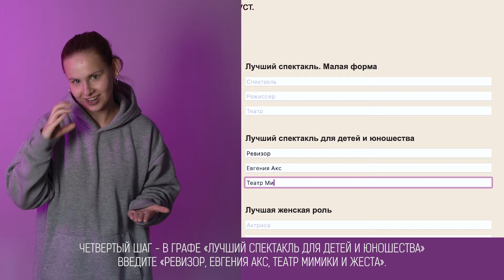ИНСТРУКЦИЯ: как подать заявку «Звезда театрала»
Сегодня мы покажем вам, как легко и быстро можно поддержать наш театр и поставить свой голос за любимый спектакль, проект и любимого директора.

Шаг 1: Регистрация на сайте
Кадр: Компьютерный экран с открытой страницей регистрации на сайте
Первый шаг - зарегистрируйтесь на сайте

Шаг 2: Вход в систему
Кадр: Экран с формой входа на сайте.
 Второй шаг - войдите с вашим логином и паролем. Авторизация через почту не требуется.

Шаг 3: Голосование за Лучший спектакль. Большая форма
Кадр: Страница голосования с графой «Лучший спектакль. Большая форма».
 Третий шаг - в графе «Лучший спектакль. Большая форма» введите «Ревизор, Евгения Акс, Театр Мимики и Жеста».

Шаг 4: Голосование за Лучший спектакль для детей и юношества
Кадр: Страница голосования с графой «Лучший спектакль для детей и юношества».
 Четвертый шаг - в графе «Лучший спектакль для детей и юношества» введите «Ревизор, Евгения Акс, Театр Мимики и Жеста».

Шаг 5: Голосование за Лучший социальный проект в театре
Кадр: Страница голосования с графой «Лучший социальный проект в театре».
 Пятый шаг - в графе «Лучший социальный проект в театре» введите «Ревизор, Театр Мимики и Жеста, Москва».

Шаг 6: Голосование за Лучшего директора
Кадр: Страница голосования с графой «Лучший директор».
И последний шаг - в графе «Лучший директор» введите «Роберт Фомин, Театр Мимики и Жеста, Москва»»

Завершающий кадр: Кнопка «ОТПРАВИТЬ» на сайте.

И нажмите на кнопку «ОТПРАВИТЬ», чтобы ваш выбор был учтен.
Спасибо, что поддерживаете наше театральное искусство!